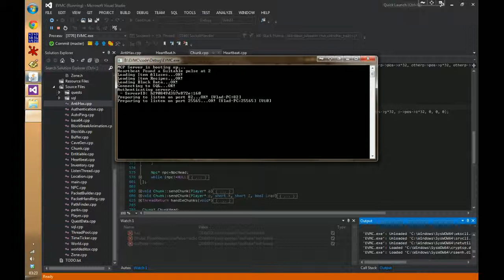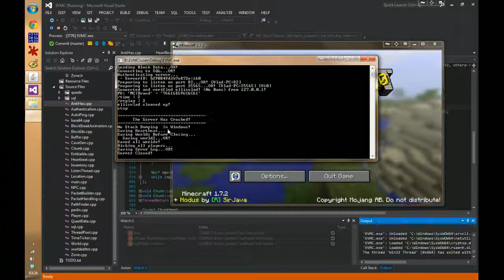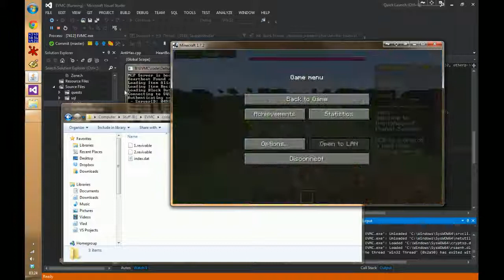Heartbeat Demo!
WOOO!